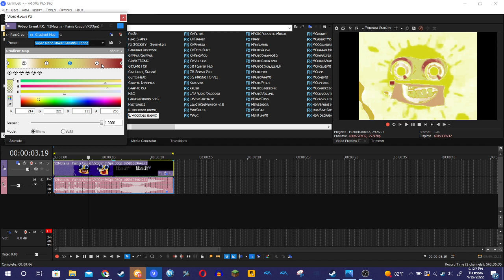How to make Super Mario Maker Beautiful Spring